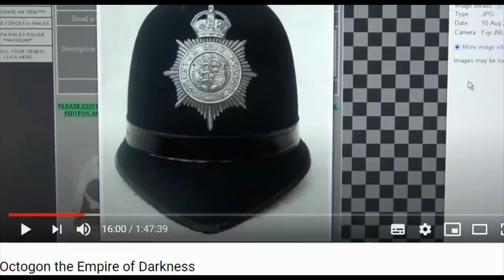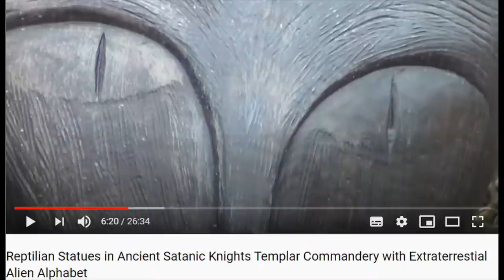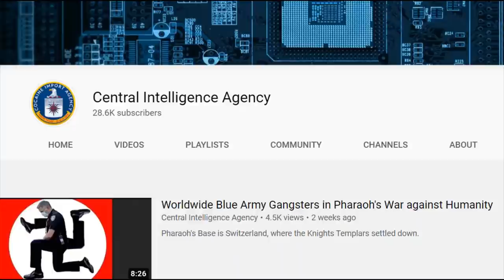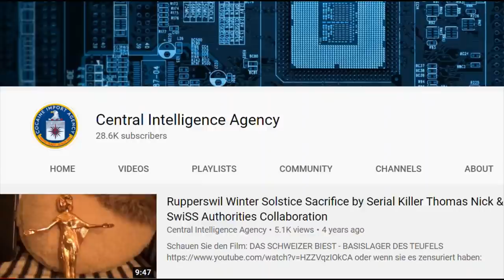The Initiate Arizona Wilder mentions The Octogon Organisation of the Swiss Nazi-Templars in 1998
In many satanic murders they show the Freemason Concept of 3 & 4 as a finger print of their secret abominations.